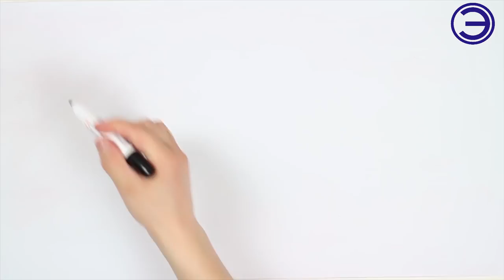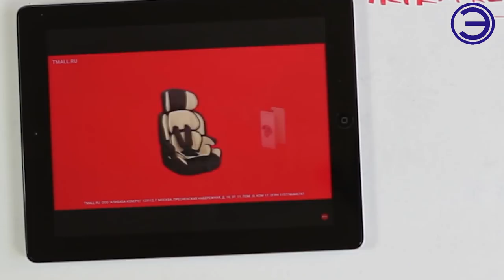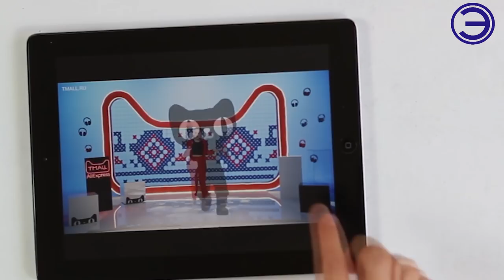ПОКУПАТЕЛЯМ ПРИДЕТСЯ ЗАБЫТЬ ПРО AliExpress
👆👆👆СКРАЙБ НЮС НОВОСТИ  О АЛИЭКСПРЕСС.